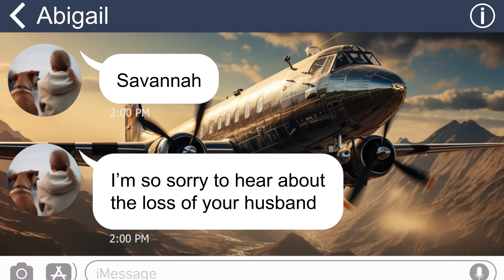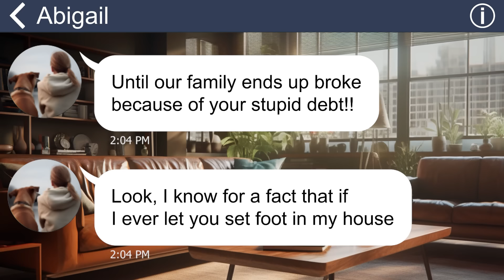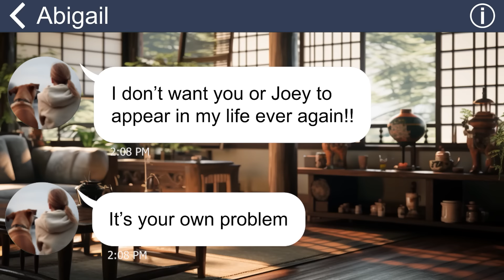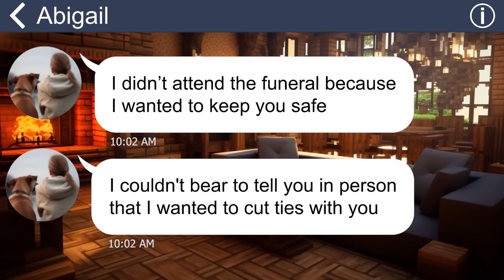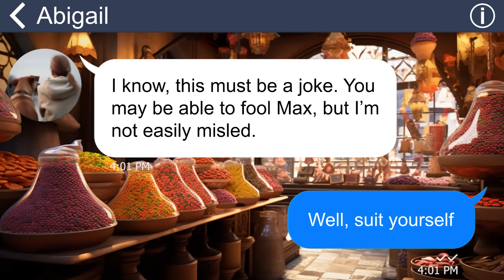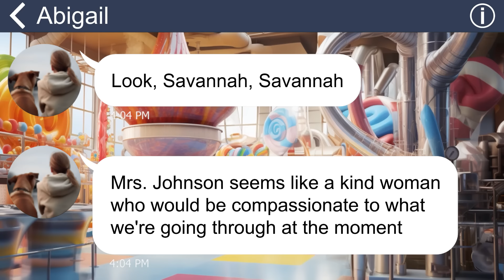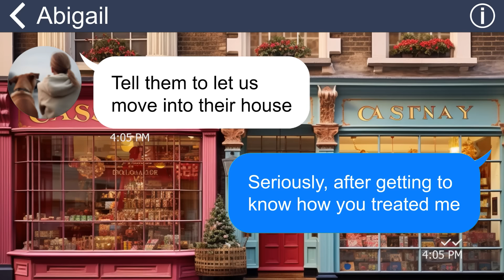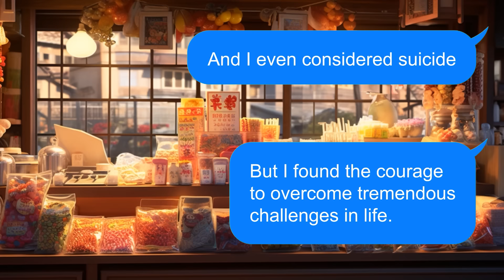[Apple] Parents cut ties with me after my husband died. Then they crawl back for money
After my husband died of cancer, I was left with a large debt that I had borrowed from loan sharks to cover his treatment. When my parents learned about my debt, they were worried about getting themselves into trouble, so they decided to cut ties with me